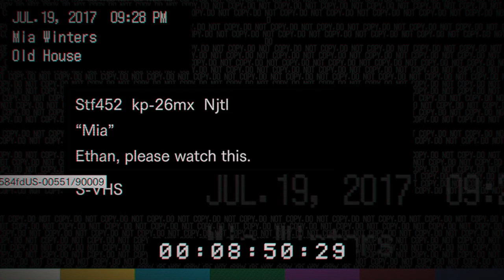Mia tape and Marguerite || Resident Evil VII Biohazard (PS5)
Stream test from Twitch PS5 app. let me know if you think this quality is better than previous videos (previous videos used YouTube app)